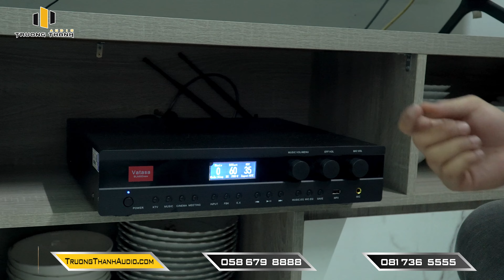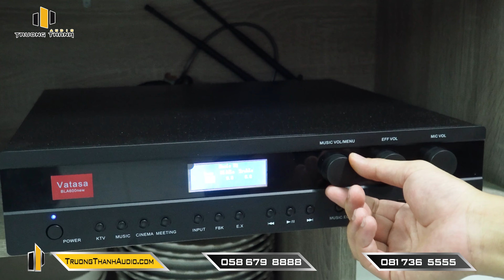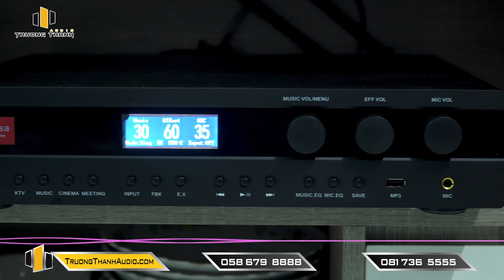Tuyệt phẩm mới dàn loa Paramax D88 Luxury ghép với Amply Số Vatasa BLA600 NEW nghe nhạc sạch, HIFI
🎥 Tuyệt phẩm mới dàn loa Paramax D88 Luxury ghép với Amply Số Vatasa BLA600 NEW nghe nhạc sạch, HIFI | Trường Thành Audio | ☎️ 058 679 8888
✅ Thông tin chi tiết sản phẩm:
🌟 Đến với Trường Thành Audio sẽ đươc:
♫ Những kênh chính thức của Trường Thành Audio:
☎️ Tổng đài tư vấn miễn phí: 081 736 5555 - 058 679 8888
🏪 Miền Nam: Số 2, đường số 40, phường Tân Quy, Quận 7, TP HCM.